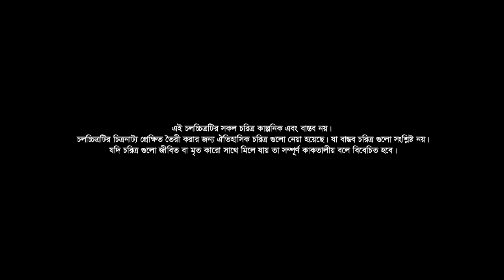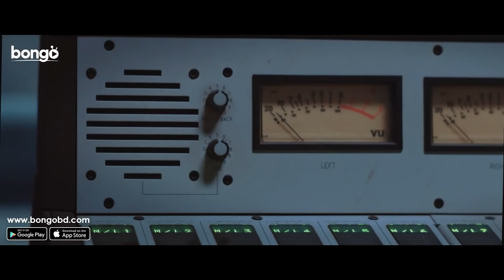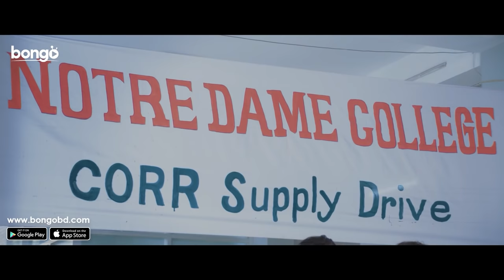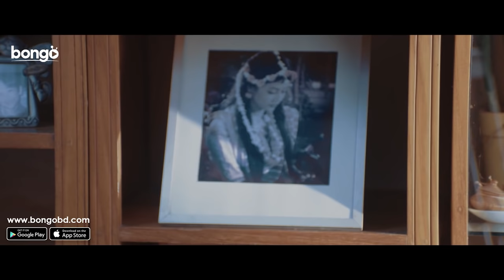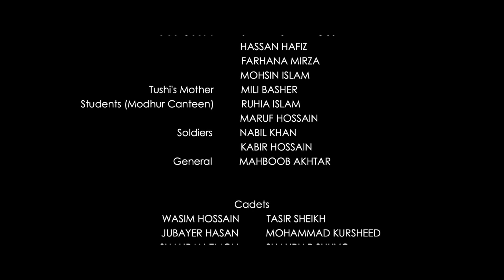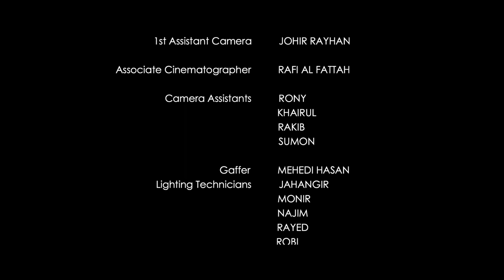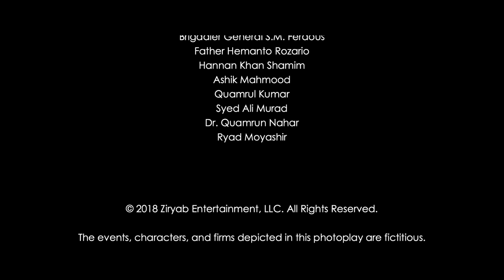Bangla Movie | Bengali Beauty | Mumtaheena Toya | Rahsaan Noor | New Bangla Full Movie 2021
"Bengali Beauty" is a Bangla movie which is directed by Rahsaan Noor and starring by Rahsaan Noor, Mumtaheena Toya, Faruque Hossain,  Pijush Bandopaddhai and many more. Story based on a radio deejay of the seventies era is a part of the World Music Show on the radio. While listening to his show, a young woman falls in love with him. Will their love survive during the politically unstable situation of the country?

Director :Rahsaan Noor
Assistant Director : Hasan Rifaz Uddin , H.R. Anim , Baizid Khan , Lutful Alam Nitul
Chief Assistant Director : Maruf Proteek
Choreographer : Naziba Bashar
Executive Producer : Ahad Mohammad Bhai, Ridwan Islam , Rakhshanda Munir
Guest Appearance : Kazi Asif Rahman
Cast : Rahsaan Noor, Mumtaheena Toya
Make-Up : Sohanur Rahman Sohan , Jahangir
Music Director : Rusho Mahtab
Scriptwriter : Rahsaan Noor
Singer : Ashreen Mridha , Tushar Ahmed , Parvez , Masha , Raghav Murali